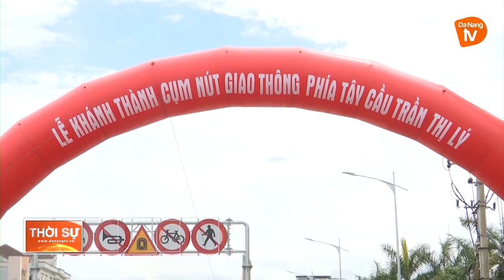KHÁNH THÀNH CÔNG TRÌNH CẢI TẠO CỤM NÚT GIAO THÔNG PHÍA TÂY CẦU TRẦN THỊ LÝ